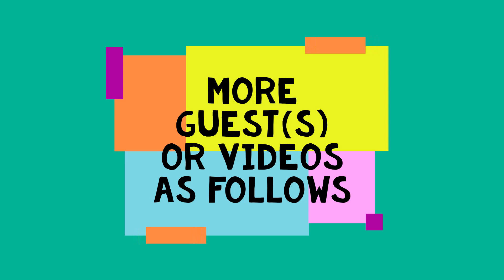TRI NC FT Beginning Credits - S04E03